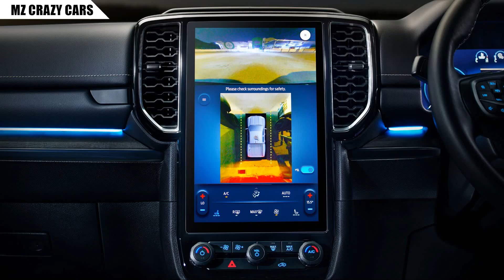รุ่นใหม่! เปิดตัว 2024 Ford Ranger PLATINUM ครั้งแรกในอาเซียน ราคา 1.384 ล้านในมาเล!